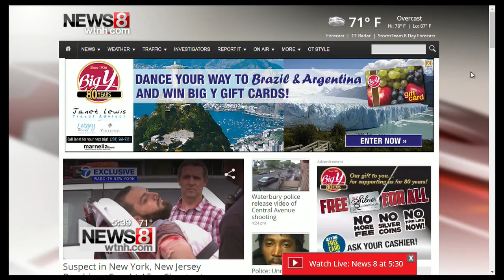Ask the Lawyer: Qualifying for unemployment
On this week's Ask the Lawyer segment, we're talking about unemployment in Connecticut.